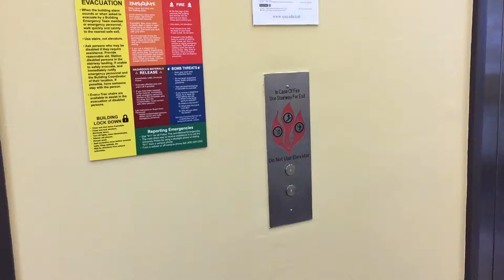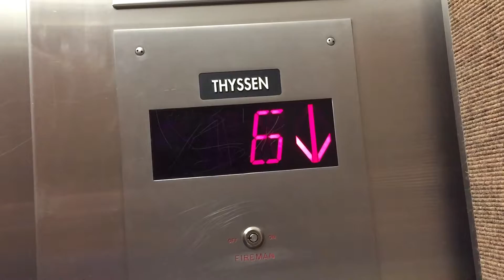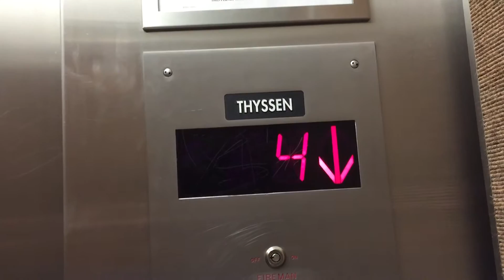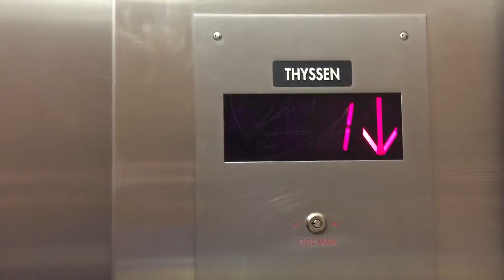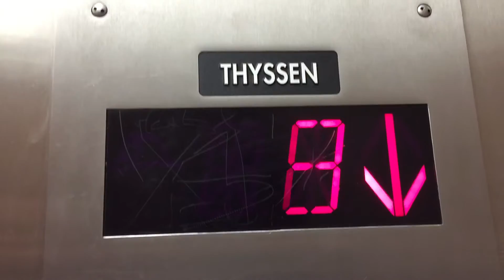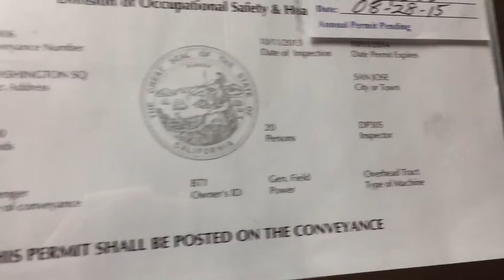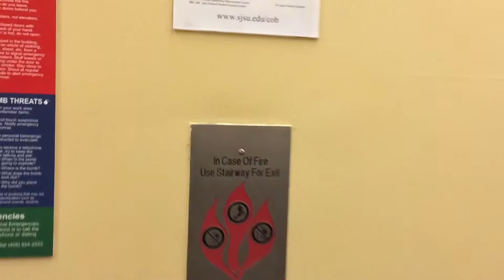U.S.? Mod. by Thyssen Traction Elevators at SJSU Business Tower, San Jose, CA w/ WestCoast Elevators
The original brand of these elevators is unknown, but Thyssen (not Thyssen Dover or ThyssenKrupp) modernized these elevators. Innovation Security? fixtures (possibly custom (Security) fixtures).
State ID number: 052906
Year installed: Circa 1971
Year modernized: Circa late 1990s